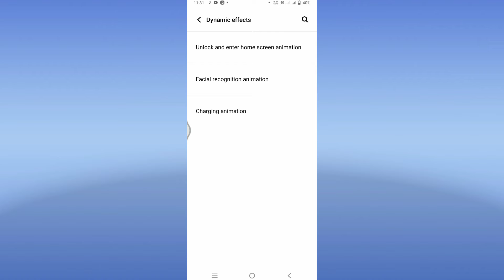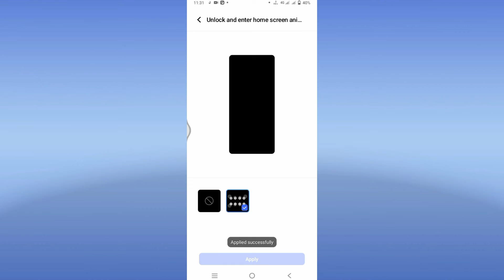How To Change Unlock And Enter Home Screen Animation || Unlock Enter Home Screen Animation Setting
Change Lock And Enter Home Screen Animation
Vivo Y20T Main Lock And Enter Home Screen Animation
Vivo Y20T Change Kare Lock And Enter Home Screen Animation
Vivo Y20T Main Lock And Enter Home Screen Animation Kaise Change kare
How To Change Lock And Enter Home Screen Animation In Vivo Y20T